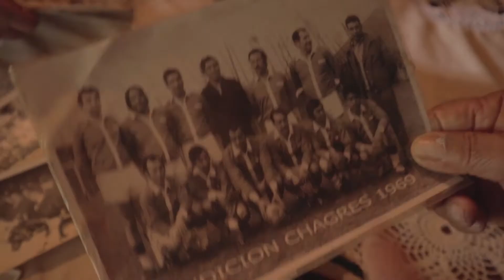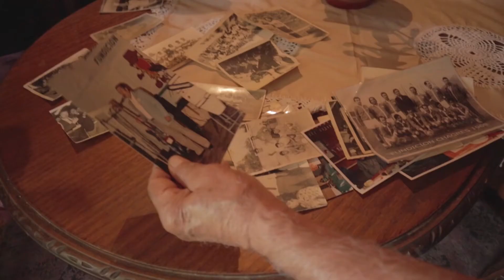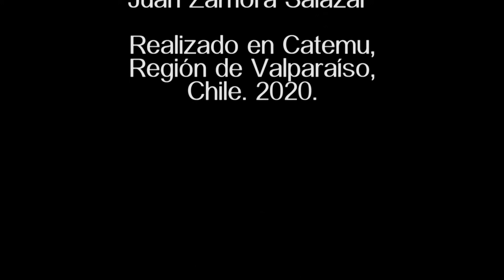Juan Zamora Salazar "El Peuco Catemino"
Juan Zamora, conocido como “El Peuco Catemino” Un poeta y escritor de canciones de nuestro pueblo, fue gran futbolista, es una persona sencilla, noble y cariñoso, es un Payador y cantor del alma. En sus payas deja plasmados sus sentimientos y mientras las recita nos va demostrando su sabiduría para ver la vida de manera más simple, quien lo conoce queda encantado con su carisma, su vida está llena de gratos recuerdos de un pasado más simple y más lindo.